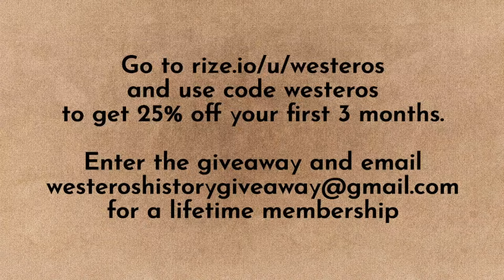The Missing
Throughout the series, a large number of characters have gone missing. Some have run off of their own accord, others perhaps seized against their will. Some we last saw in great danger while others, well, they’re not so easy to categorize. This episode is dedicated to those characters who have been on the pages but don’t have known locations, let alone fates. This includes a very wide variety of individuals large and small like Tyrek Lannister, Stonesnake, Tysha, Tanselle, and Benjen Stark.